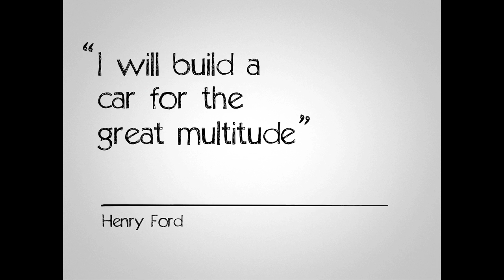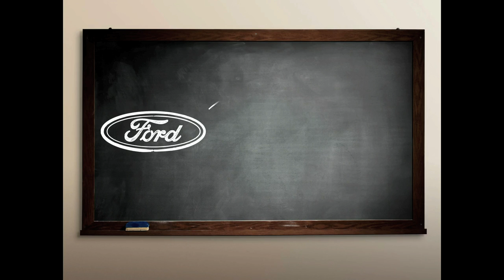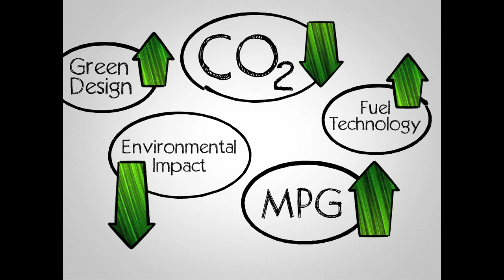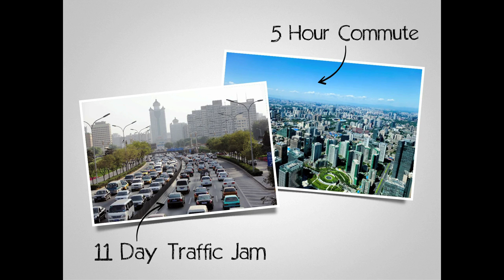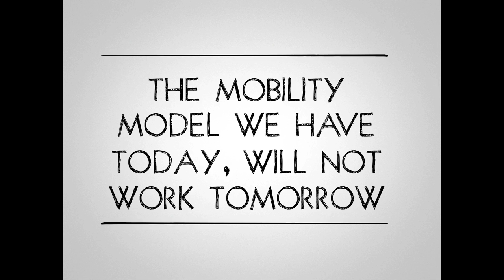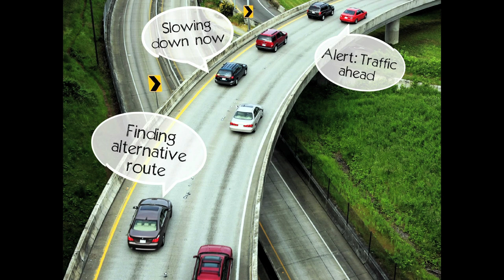A future beyond traffic gridlock - Bill Ford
Bill Ford is a car guy -- his great-grandfather was Henry Ford, and he grew up inside the massive Ford Motor Co. So when he worries about cars' impact on the environment, and about our growing global gridlock problem, it's worth a listen. His vision for the future of mobility includes "smart roads," even smarter public transport and going green like never before.

Talk by Bill Ford.